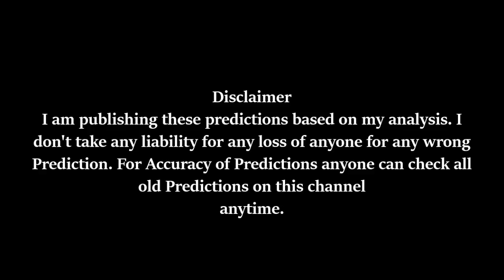India vs South Africa 3rd Test 24-28Jan18 at Johannesburg Prediction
India vs South Africa 3rd Test 24-28Jan18 at Johannesburg Prediction, 24to28Jan2018, 24-28Jan2018, Man of the Match, Score, Highlights, Runs, Wickets, Analysis, Correct, Result, Rich, Money, Bet, Betting